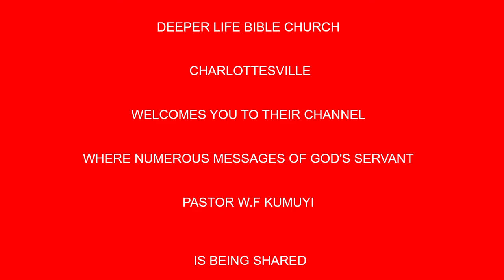Power For Christian Living BY PAS W F KUMUYI